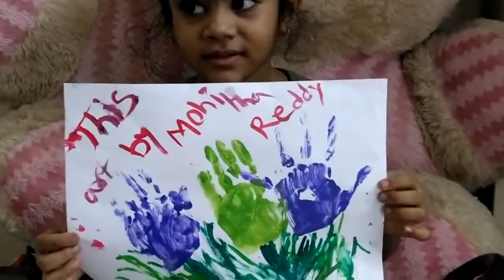Kids Painting With Hands || Kids activity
In this video shown how kids making painting with hands,

Kids activity in home,
Kids coloring in telugu,
CREATIVE DRAWING HACKS FOR KIDS,
CREATIVE DRAWING HACKS FOR KIDS in telugu,
kids painting in telugu,
Painting with hands,
COLORFUL ACTIVITIES FOR CHILDREN,